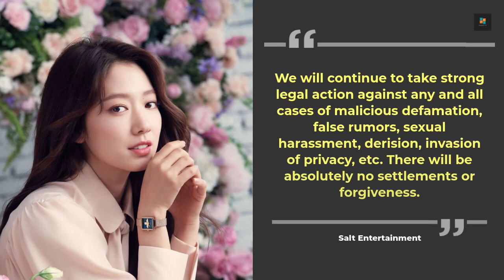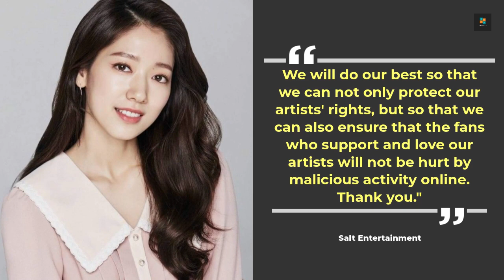Park Shin Hye’s Malicious Netizens Fined For Defamation Of Character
Malicious netizens who targeted actress Park Shin Hye fined for defamation of character

On March 6, actress Park Shin Hye's label Salt Entertainment (which is also home to Kim Ji Won, Kim Seon Ho, Kim Joo Heon) released the a statement.